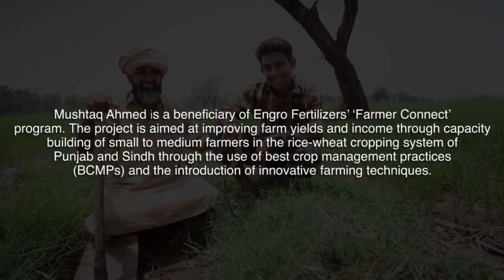Engro Impact Story - Mushtaq Ahmed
Concept & Creative production by Bond Advertising (Pvt) Ltd. Directed by Uncut Studios

Unable to provide for his family from the land he farmed, Mushtaq became the change he sought. With training by Engro, he was able to almost double his yield & make enough money to bring stability to his life & to those lives that depended on him. This is his story